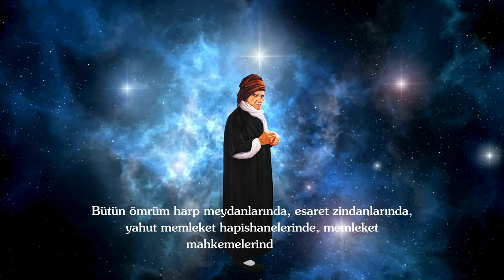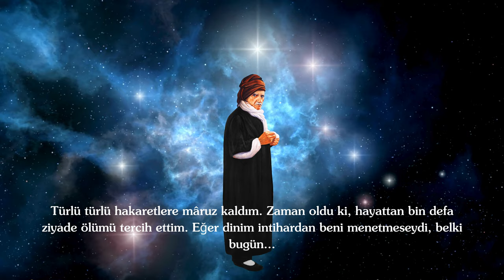Eğer dinim intihardan beni menetmeseydi, belki bugün...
Asrın Çilekeşi, kendisini bir cani gibi sürgünlere gönderenlere,
hapishane hapishane dolaştıranlara beddua etmek şöyle dursun,
hep imanlarını kurtarmaları için hayır duada bulunur..
bulunur ve hilmin ne derece yüksek bir pâye olduğunu onlara gösterir.
Keşke, sonradan gelenler de hilmindeki bu büyüyü anlayabilselerdi!